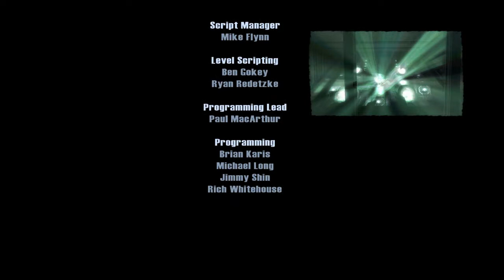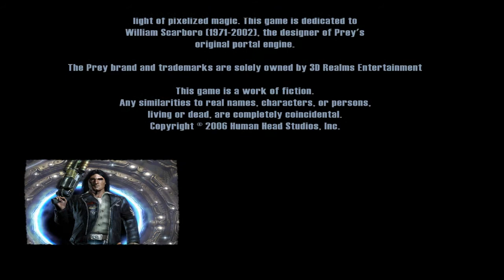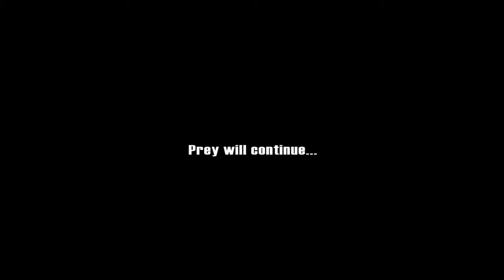Zagrajmy w Prey cz. 18 - Finał